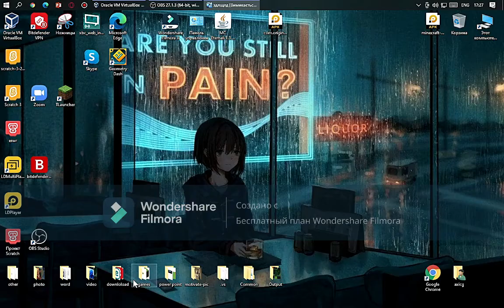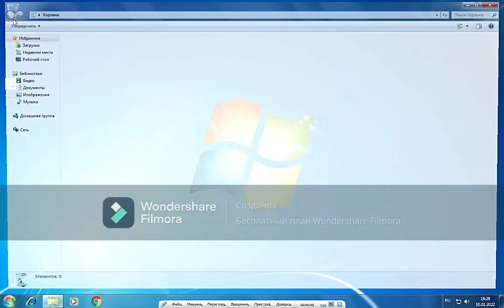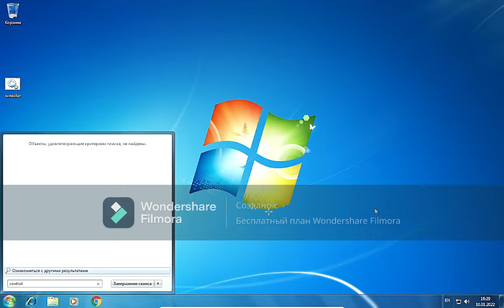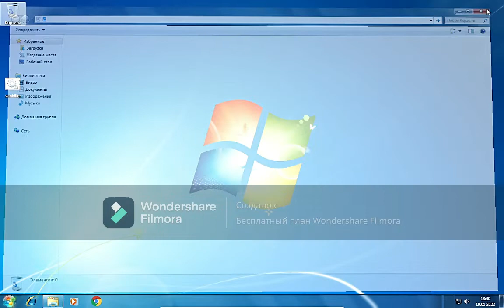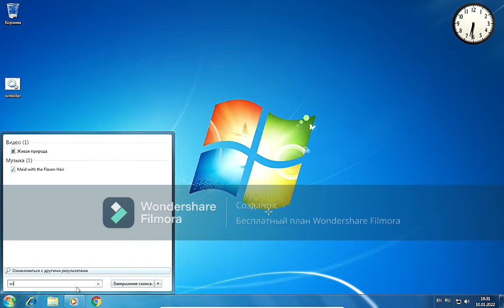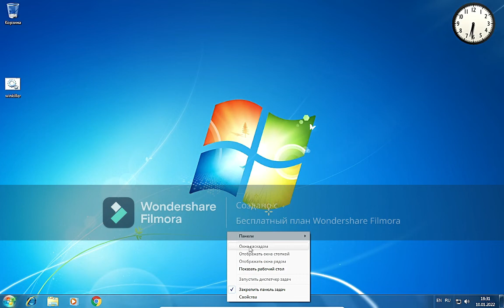что если запустить windowskiller.bat?